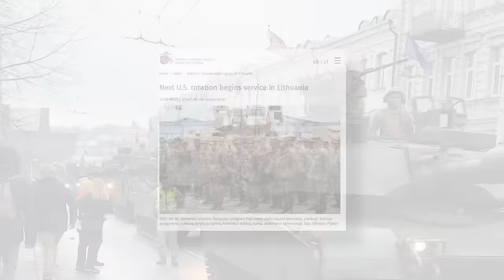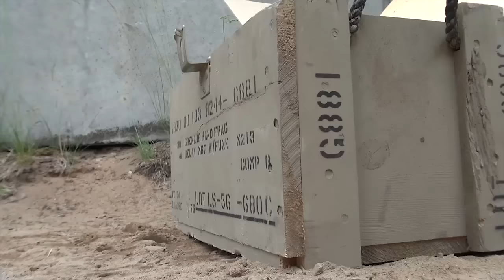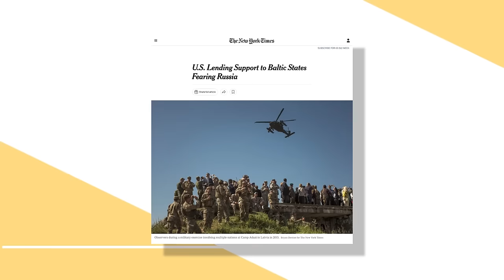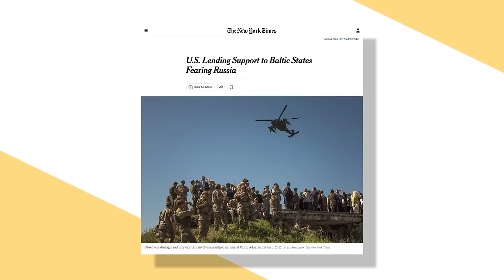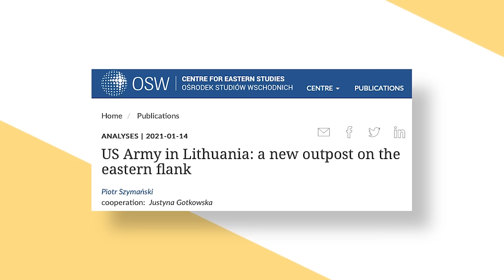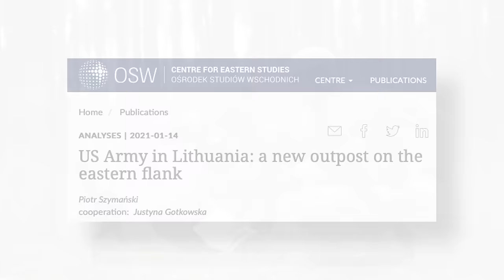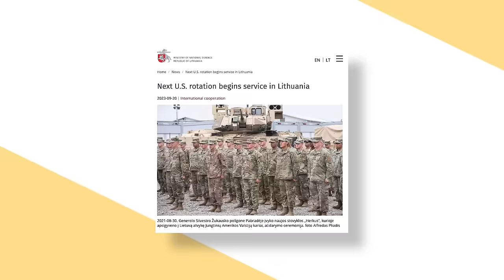The US Forces Deployed To Lithuania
There seemed to be A LOT of interest in my video about the German brigade coming to Lithuania. It’s pretty big news - so I’m not TOO surprised. With this in mind, I thought it would also be interesting to look at the other soldiers stationed in Lithuania: The Americans. In fact, approximately every nine months, a new batch of American soldiers arrive in Lithuania to relieve the American units already posted here. The Americans are based in Pabrade, and are somewhat independent of the German-led NATO multinational battlegroup based over in Rukla.